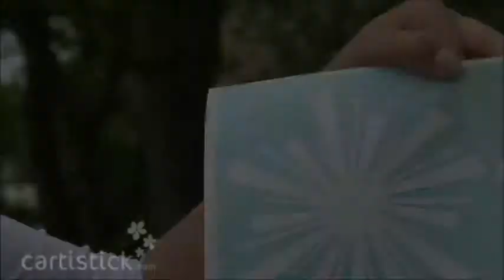Car Stickers, Car Vinyl Stickers For Cars From Cartistick.com -1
Cartistick.com make colourful car stickers so you can easily stick these to your car and make your car into a unique design!